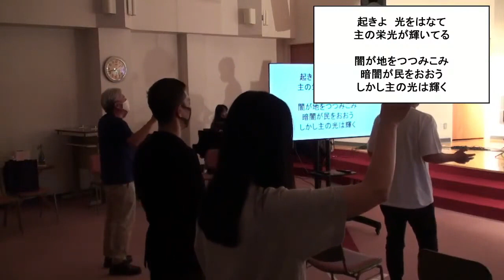YFN20211016③久保田文吾師